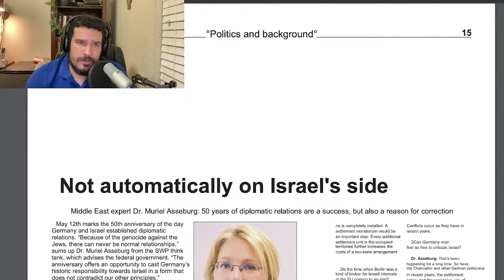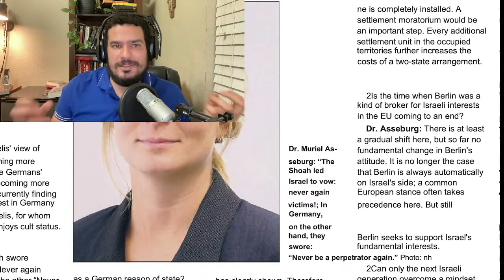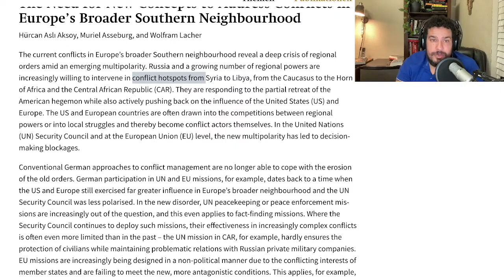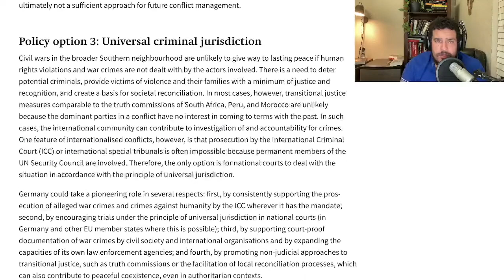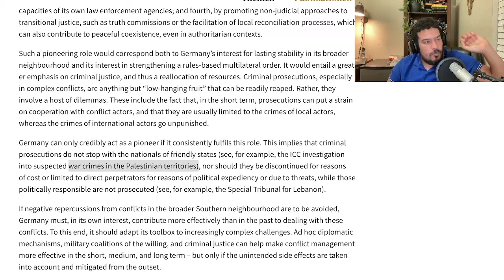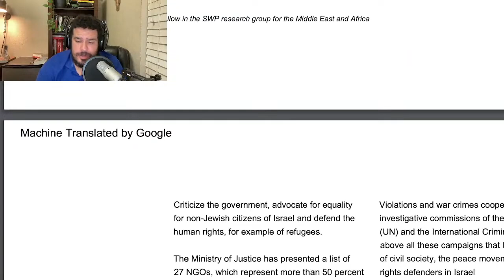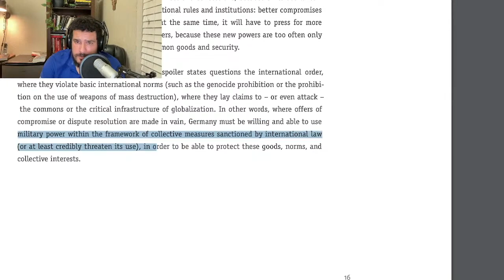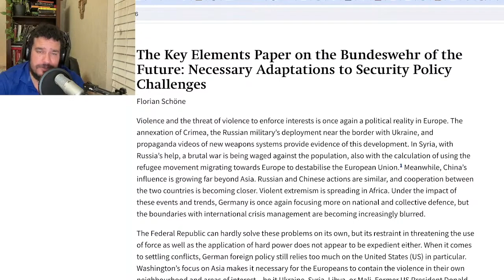The Coming German Empire